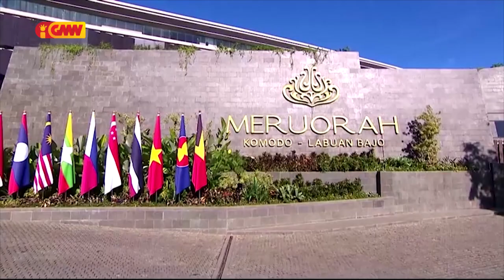Sosiedade Sivíl sujere ba Banku Sentrál atu halo estudu klean atu halo Moeda rasik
Sosiedade Sivíl sujere ba Banku Sentrál atu halo estudu klean kona ba posibilidade Timor atu halo Moeda rasik